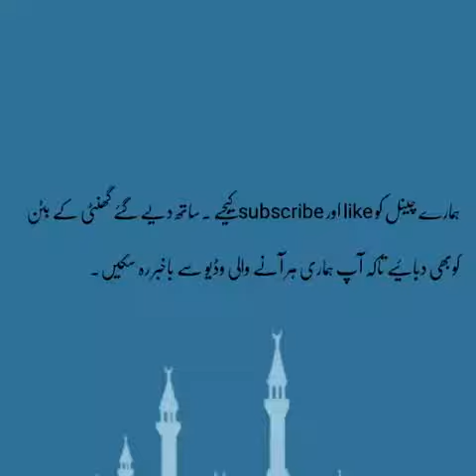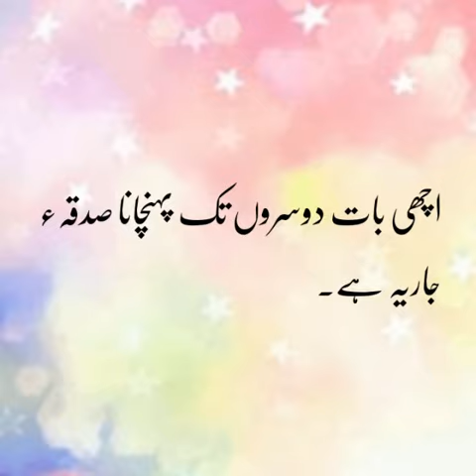Danton kay keeray kalonji aur tukham pyaz sy nikaliye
1.kalonji
2.tukham pyaz
3.dehktay huye koilay
4.huqay ki chillam
5.paani ki bhari balti